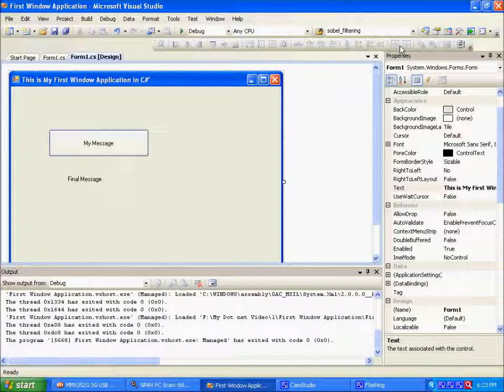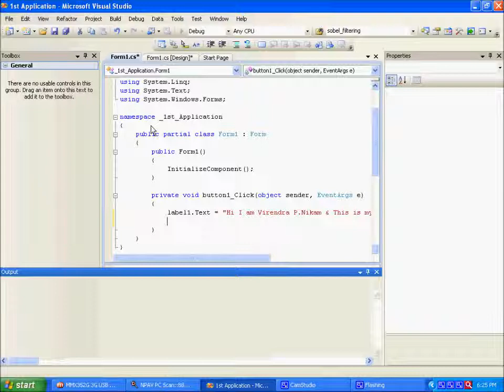tutorial on using First Application in C#.wmv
This tutorial gives brief about using first application in C# using Visual Studio.